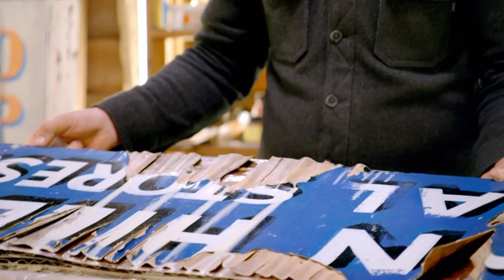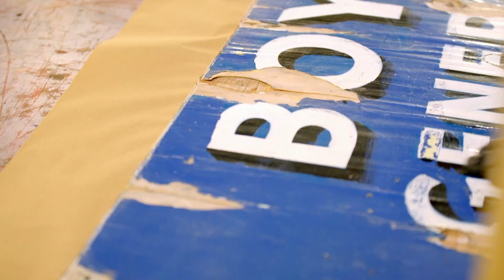Dom Rescues Crumbling Plywood Shop Sign | The Repair Shop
First in through the barn doors are Nina and Santinder Maan, who are hoping Dominic Chinea will use his signwriting skills to rescue a shop front sign that is slowly disintegrating. The plywood sign hung on their late mother’s corner shop in a Berkshire village. Prakash owned and ran the community shop selling fresh vegetables and general produce for 27 years. There was always service with a smile, and the shop soon became a hub in the village. Customers often became friends and joined the family for a cup of tea in the back room of the shop. Three generations grew up in the flat above the shop, and Nina and Santinder look back fondly on those years. When they shut up shop for the last time, the family kept the sign as a reminder. But it is now crumbling, the plywood is splitting and the paint flaking away. Dom arms himself with his best brushes and paints, and gets to work.